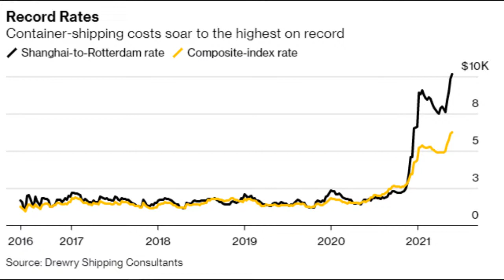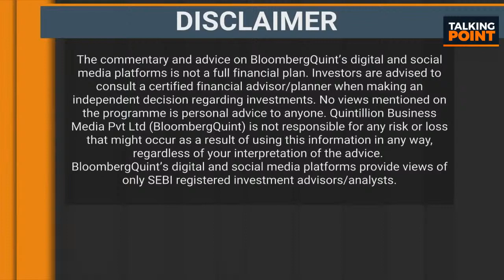Talking Point With Gujarat Pipavav Port's MD Jakob Friis Sorenson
Gujarat Pipavav Port's MD speaks about container freight, competing against the behemoth Adani Ports and growth outlook post Q1.